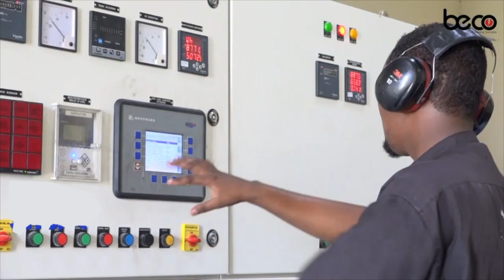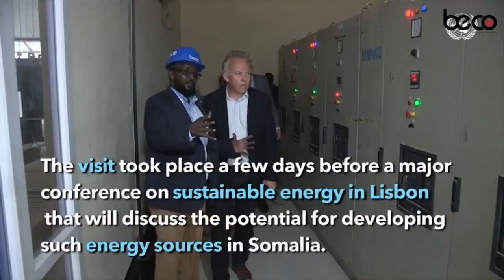"Qof Diin aan difaaceyn,Qaran aan difaaceyn oo kaliya u hartay in uu haligo naftiisa"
Wasiirka Gaashandhiga Cabduqaadir Maxamed Nuur Jaamac.